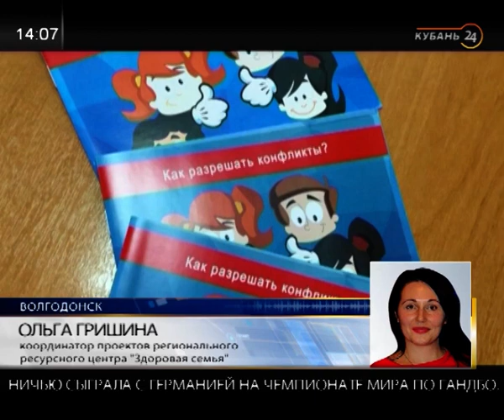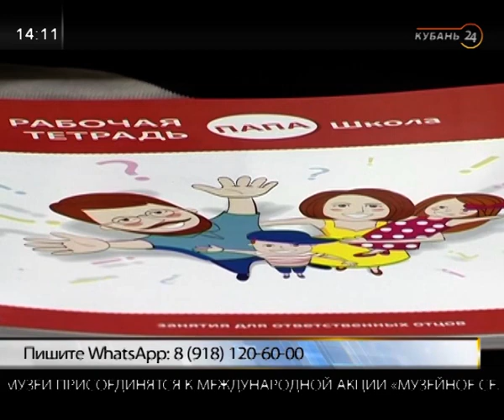Председатель Союза отцов Кубани Лев Долгов: мы хотим, чтобы отцы стали ближе к своим детям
В программе «Тема дня» — Председатель Союза отцов Кубани Лев Долгов.

В Краснодаре открылась «Папа-школа». Кто будет преподавать там, как записаться на уроки? Об этом рассказал гость.